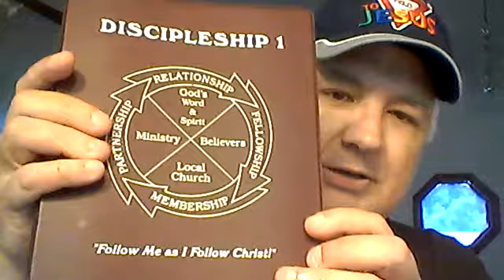Fulfill Your Ministry 5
Recorded Thur 8/13/20 In this video I get into the subject of Discipleship, and the importance of it and the fact that it was missing in my early Christian life,  and resulted in me walking away from my Faith for several years from about 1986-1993.

I showed a couple different resources I have but there is so much similar material out there available online or through your local Church and is absolutely vital to help begin the growth process for a new Believer.